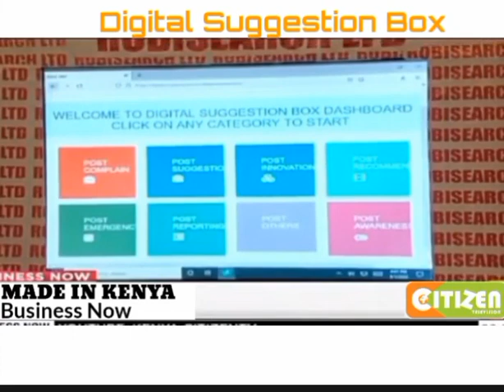Digital Suggestion Box